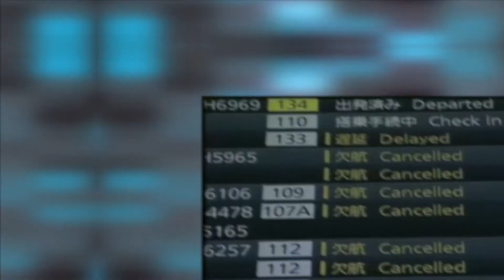Japan की कुछ दिलचस्प बातें जो आपको बिलकुल नहीं पता | Some Interesting Facts About Japan